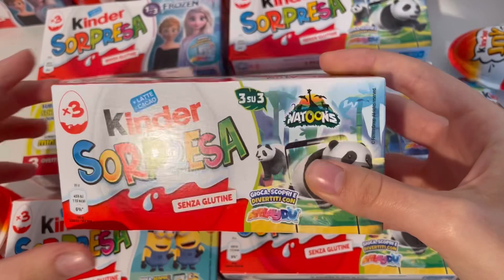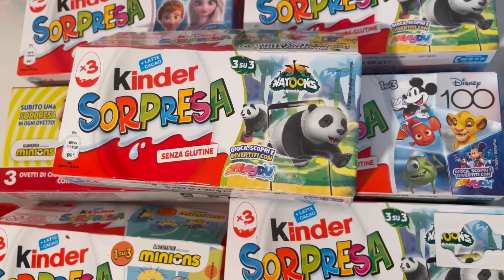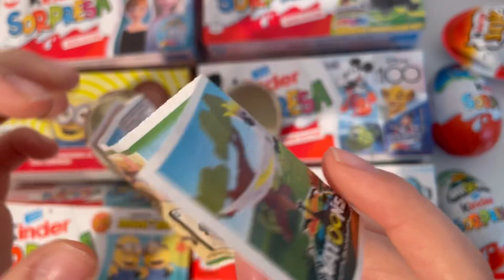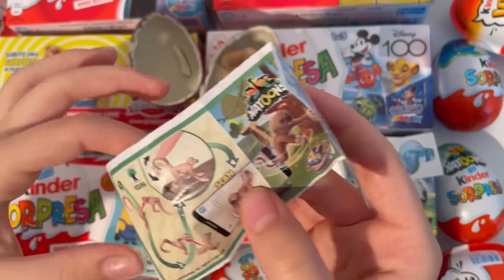Compilation Kinder Surprise ASMR Unboxing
kindersurprise kinder frozen compilation Kinder surprise ASMR Unboxing video opening. We opened a Kinder surprise frozen collection and showed the surprise inside. . ASMR is a fun and relaxing experience because it allows us to hear the natural sounds of the Opening. Unboxing is an anti-stress experience. The daily life of all of us is very hectic and stressful. We must try to fight the stress. sit back in your comfortable armchair with a cup of hot coffee and relax by watching compilation Kinder Surprise ASMR Unboxing video. We recommend following a balanced diet. Chocolate contains a lot of sugar and should be consumed with caution